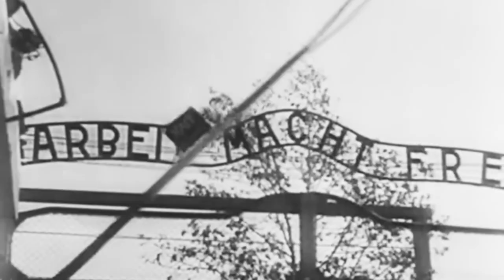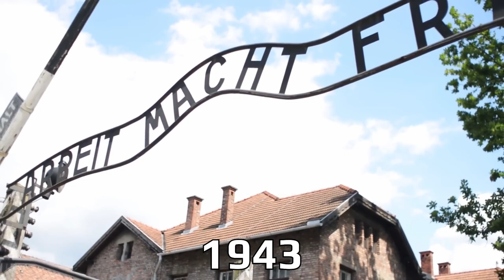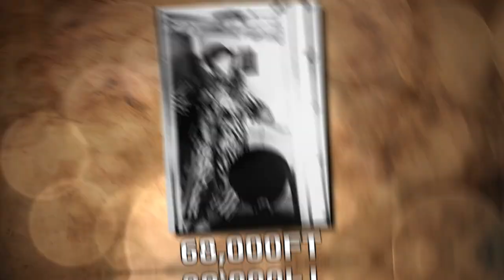The Stomach-Churning Nazi Experiments of WW2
Nazi Experiments, Nazi Camp Experiments, Nazi Medical Experiments

The concentration camps of World War II – in the eyes of many to this day, quite possibly the darkest chapter of human history. In the words of Theodor Adorno, there is no art after Auschwitz. Yet observing the actions, the cruelty and the vacuum of humanity that made these camps possible is an essential responsibility. The Holocaust would turn Poland into a placename in the Nazi effort to exterminate the Jewish population. Disturbingly, the fascism behind this spread throughout the continent and extended to populations including the Romani, Sinti, ethnic Polish, and disabled German populations. The gas chambers of the concentration camps have left an indelible image in our collective history and somehow… there was further savagery. Experiments littered the cruel, barbarous history of the concentration camps. Depravations, operations, exposure, and outright murders all befell prisoners of the camps in the name of medical science. Welcome to History on Fleek, today we examine the experiments of World War II.

In today's video we look at The Spine-Chilling Nazi Experiments of WW2..Keep watching to see Nazi Experiments, Nazi Camp Experiments and Nazi Medical Experiments.